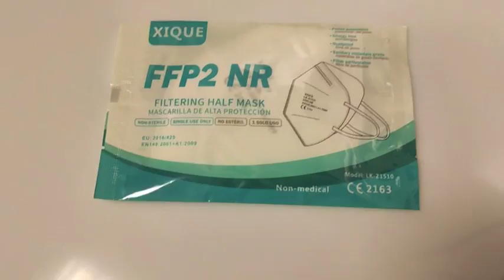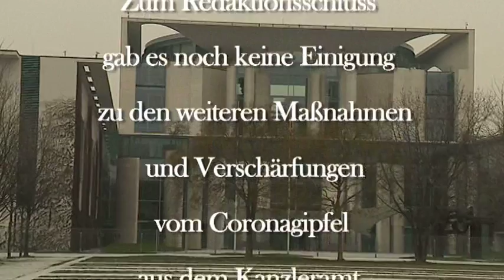Knallhart | Berliner sagen uns was Sie vom neuen Lockdownplan halten !!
Am späten Nachmittag werden beim Coronagipfel von Bundeskanzlerin Angela Merkel neue Maßnahmen  mit einem erweiterten  Lockdownplan bekanntgegeben…Wir haben  am Vormittag  bei Berliner  & Politiker  "Nachgefragt"  was sie davon halten….